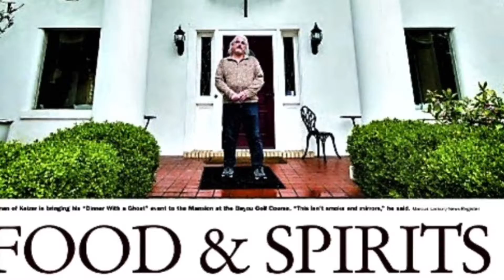Dan Vinar / YMCA Rock Island Illinois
Dinner With A Ghost March 29th 30th